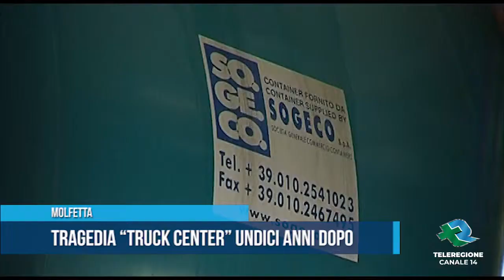MOLFETTA Tragedia truck center undici anni dopo